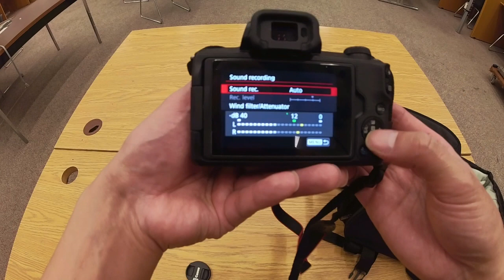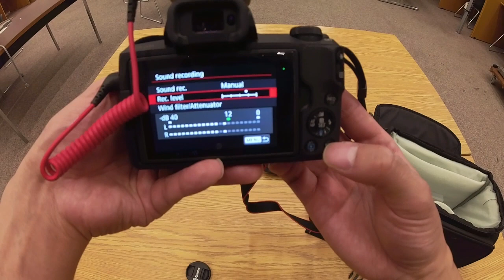Canon EOS M50 camera with Rode Go wireless mic system